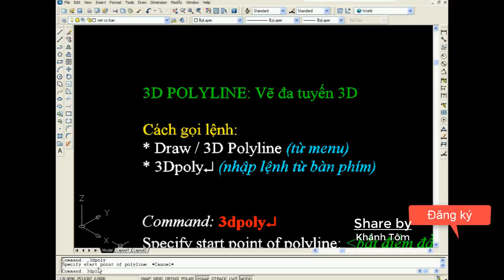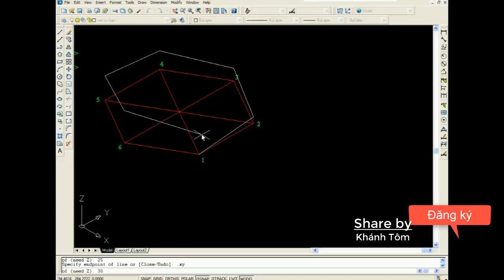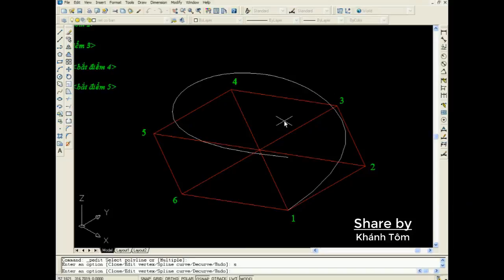2.13. Lenh 3DPOLY ve da tuyen 3D - khanh tom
2.13. Lenh 3DPOLY ve da tuyen 3D - khanh tom